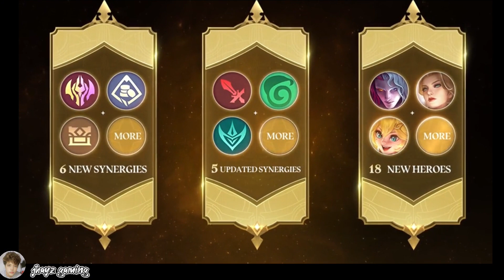4th Anniversary of Magic Chess Feb. 2,2024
Magic Chess 4th Anniversary will arrive on 02/02! Join the event from 02/02 to 02/15 to get the exclusive reward! The new gameplay "Magic Crystal Enhancement" will also go live. Tap on the video to find out more!